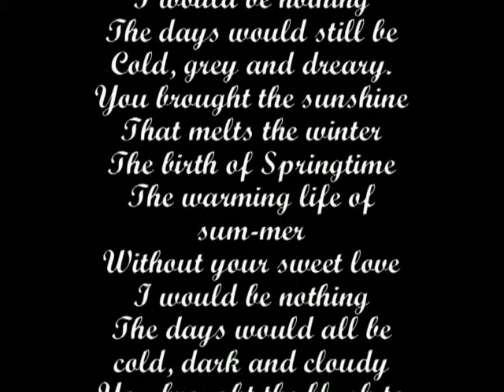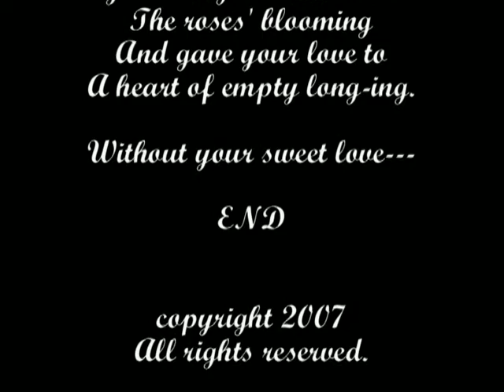WithoutYour Sweet Love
Big Band Swing--original compostion.  Hope you enjoy.